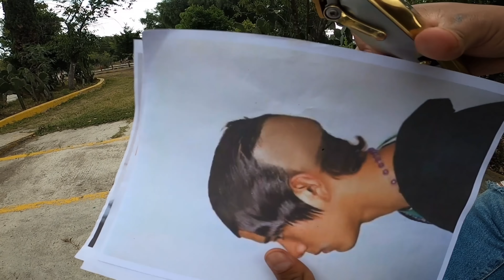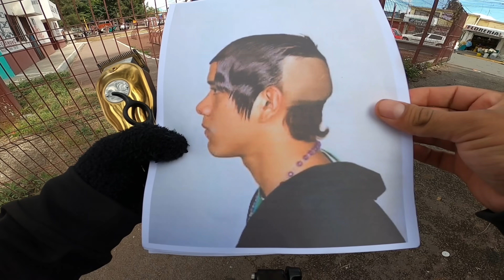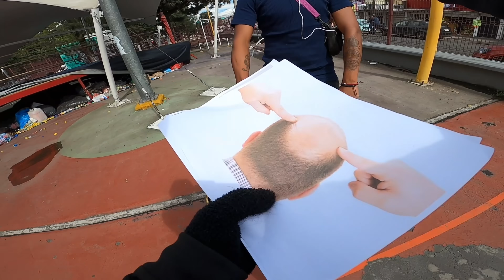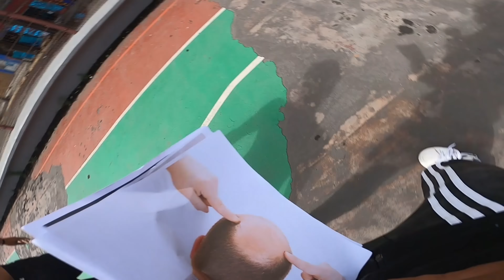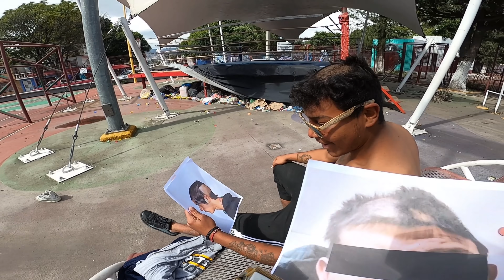Finjo ser Barbero parte 2 (BROMA)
Amigos suscriptores del canal en este video salimos a cortar el pelo fingiendo ser barbero segunda parte  espero que el video sea de su agrado , No olvides suscribirte y dejar tu comentario GRACIAS